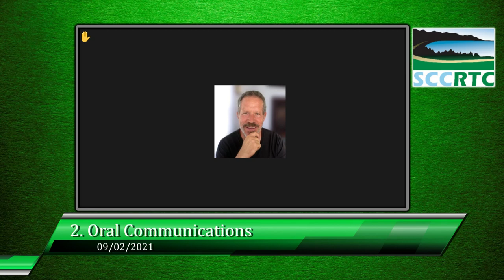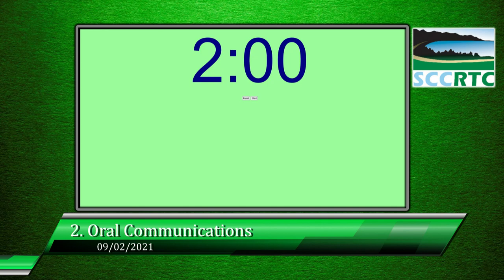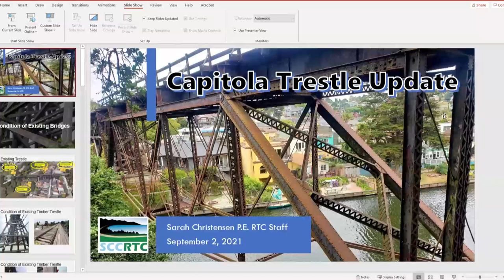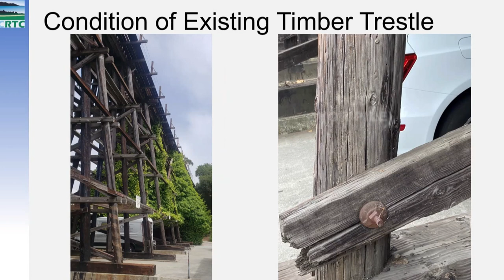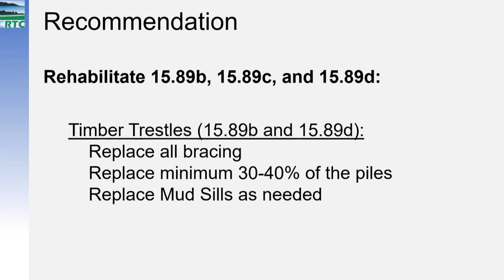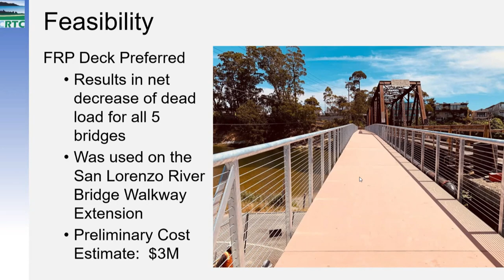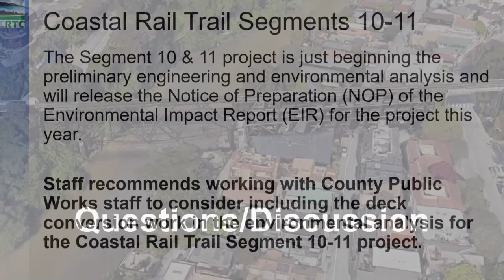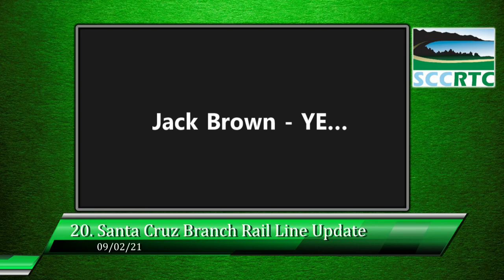Santa Cruz County Regional Transportation Commission 9/2/21